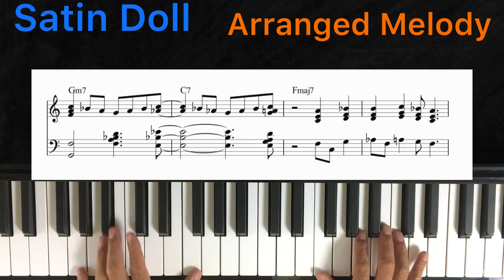JazzPiano technique/arrange/ジャズピアノ／テクニック